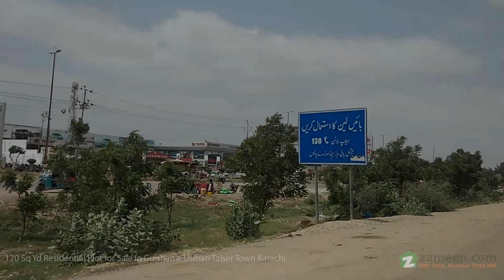120 SQYD RESIDENTIAL PLOT FOR SALE IN GULSHAN-E-USMAN KARACHI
Society Name. Gulshan-e-Usman

- Water
- Park